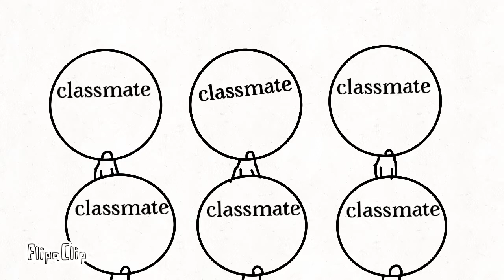Ship it meme (aln X speedy)